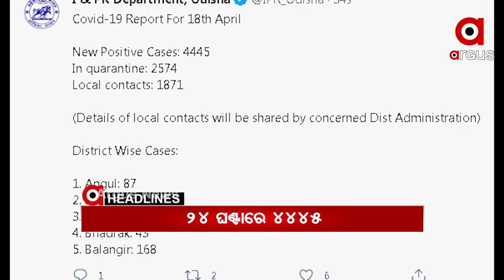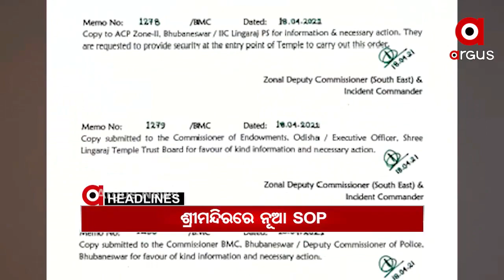HEADLINES 10 AM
ରାଜ୍ୟରେ 4 ହଜାର ପାର କଲା ସଂକ୍ରମିତଙ୍କ ସଂଖ୍ୟା...
ମହାରାଷ୍ଟ୍ରରେ ବେକାବୁ ସଂକ୍ରମଣ...
ସଂକ୍ରମଣ ରୋକିବାକୁ ବିଏମସି ଆପଣେଇଲା ପୂର୍ବ ବର୍ଷର ରଣକୌଶଳ…
ଆସନ୍ତା କାଲି ମା ତାରାତାରିଣୀଙ୍କ ଯାତ୍ରା ସମ୍ପୂର୍ଣ୍ଣ ବନ୍ଦ କଲା ଜିଲ୍ଲା ପ୍ରଶାସନ…
ଶ୍ରୀମନ୍ଦିରରେ ଆଜିଠୁ ଆରମ୍ଭ ହେଲା ନୂଆ SOP…
ଆନ୍ତଃରାଜ୍ୟ ବସ ଚଳାଚଳ ଉପରେ ଆଜିଠୁ କଟକଣା…
ଶିକାରୀ ଗୁଳିରେ ମହିଳା ଗୁରୁତର...
କଟକ ନିଆଳିରେ ପୁଣି ମେଣ୍ଢା ମୃତ୍ୟୁ...